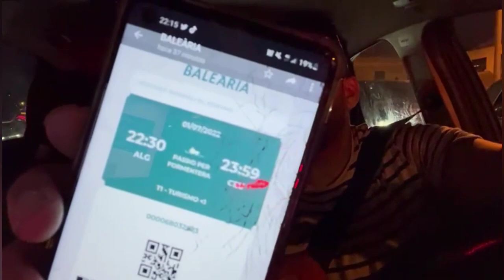رحلتي مع Balearea بالسيارة Marruecos